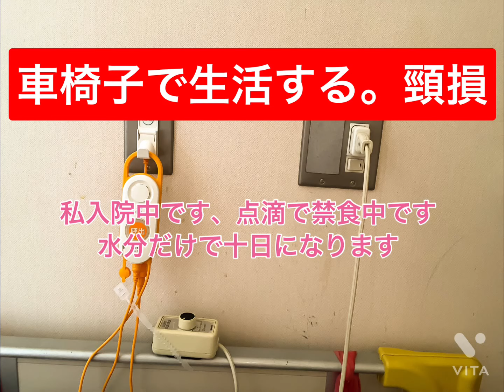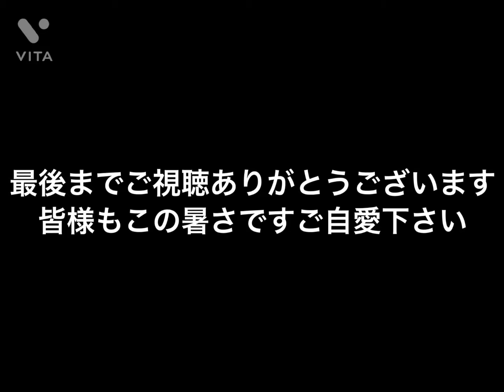車椅子で生活する。頸損 緊急事態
去年に続きまた入院しました
頸損には辛い環境ですが
負ける訳にはいきません。